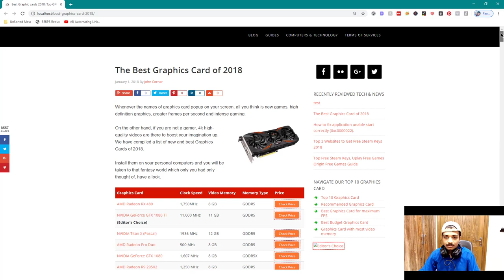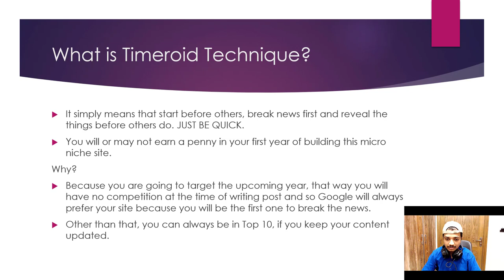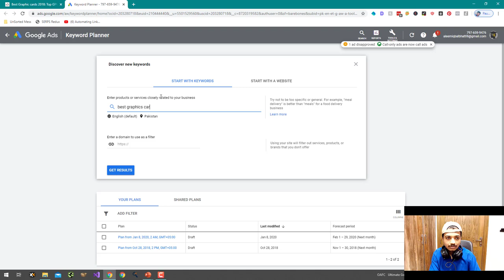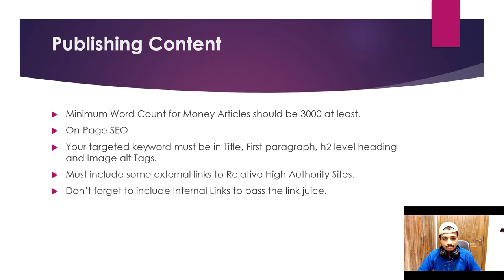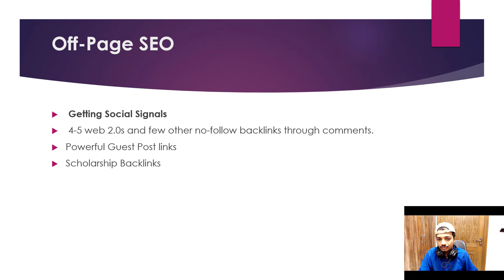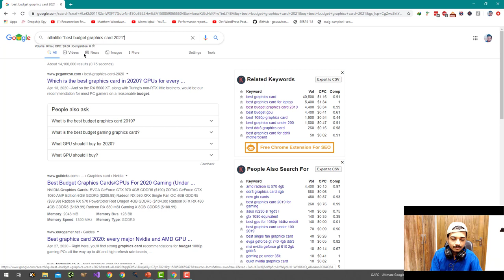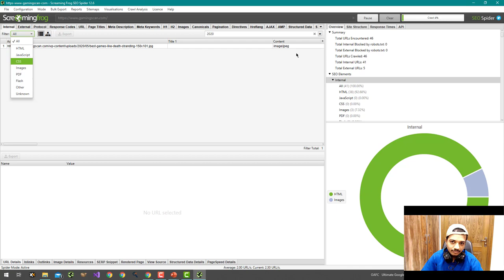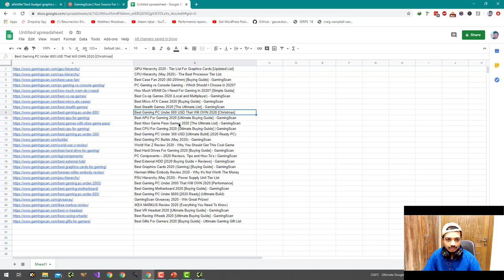Timeroid Technique Basic to Advance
The Timeroid Technique appears to be a method for ranking well on Google by being the first to break news or reveal information. The idea is that Google will give more value to content that is published first, so by being quick to release information or news, you can outrank other websites. The technique also involves targeting "upcoming" events or topics in order to have less competition when publishing content. It is suggested that this method can be used to achieve high rankings on Google without needing backlinks or to do extensive keyword research.

💥💥Vieo Chapters💥💥
00:00 Universal SEO Tool
00:48 Building Dofollow Comment Backlink
03:50 Building Dofollow Forum Backlinks
14:32 Ending

This video includes:
SEO 2021 In urdu hindi
Google Updates In urdu & Hindi
Aleem Iqbal Affliate Marketing Tips & Tricks